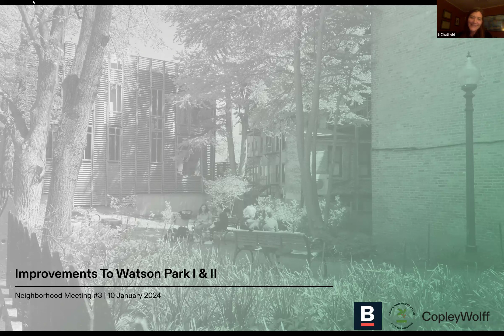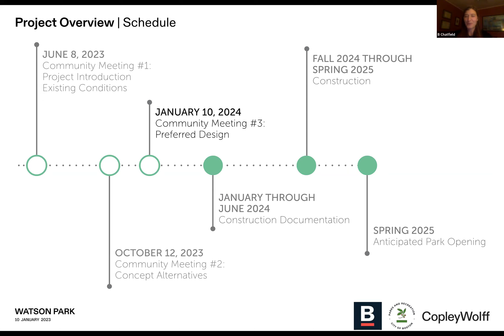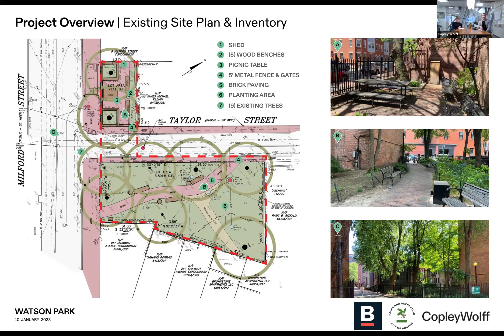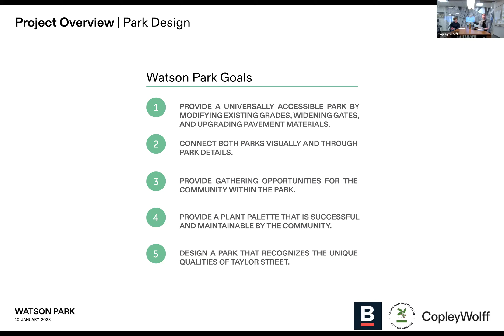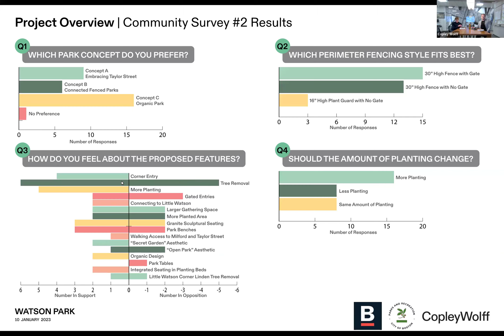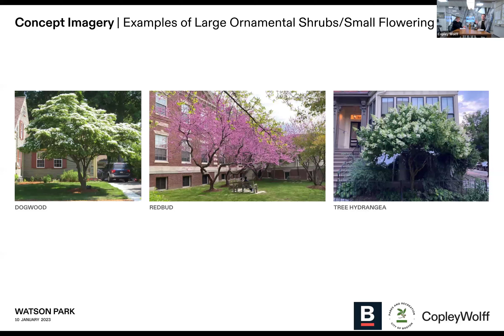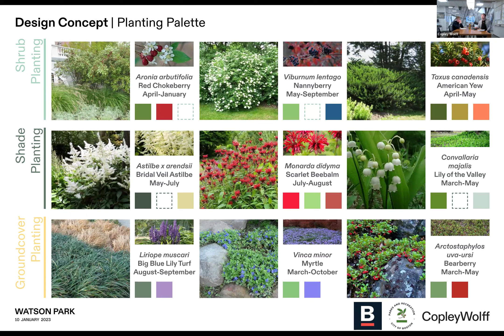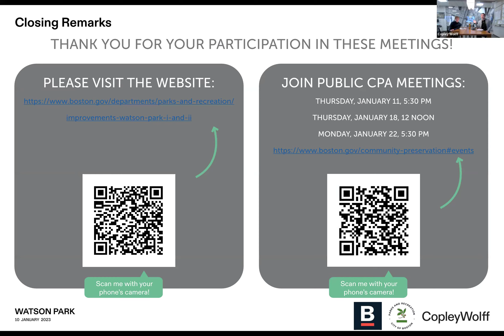Watson Park Design Meeting #3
Please join us for the third community engagement meeting for Watson Park, where we will present designs followed by a community discussion.